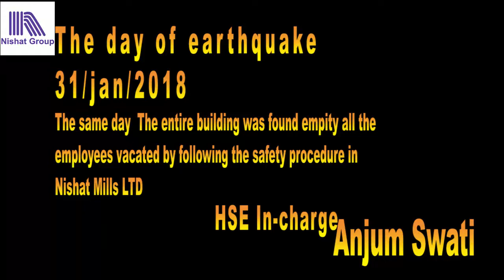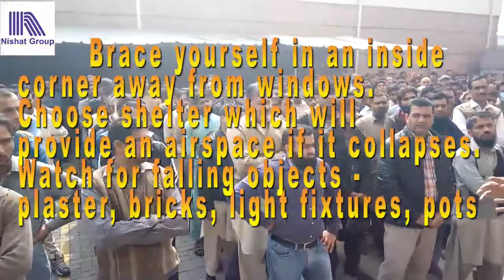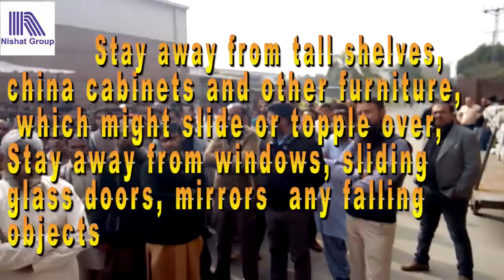HSE Nishat MIlls NDF Earthquake natural disaster lecture fire emergency drill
EARTHQUAKE SAFETY PROCEDURES

Introduction
It is not possible to prevent earthquakes or change the likelihood of an earthquake occurring.
However, we can greatly increase our chances of safety and survival, by being aware and prepared.
Since knowledge and preparation are keys to your survival during and after an earthquake,
you should take steps to become informed.
Dangers Associated with Earthquakes
• The actual movement of the ground in an earthquake is seldom the direct cause of injury
or death. Most casualties result from falling objects and debris or collapsing structures.
Injuries are commonly caused by:
• Partial building collapse, such as falling masonry, collapsing walls, falling ceiling plaster,
etc.
• Flying glass from broken windows.
• Overturned bookcases, filing cabinets, fixtures, furniture, office machines and appliances.
• Fires, broken gas lines, etc. These dangers may be aggravated by lack of water due to
broken mains.
• Fallen power lines.
• Inappropriate actions resulting from panic.
Earthquake Safety Guidelines
• Remain Calm. Sound usually precedes earthquake motion by a split second. If you have
developed the correct earthquake responses in your mind before a quake, this split second
is enough time to activate your automatic reactions. If you stay calm, you will be better
able to assess your situation. The rolling and roaring may terrify you, but unless
something falls on you, the sensations probably won't hurt you. Try talking yourself
through the violent motion phase. This will release stress and others may take courage
and follow your reasoned restraint. Think through the consequences of any action you
plan to take.
• If you are indoors, stay there. If you are in danger:
o Get under a sturdy table, desk or bed.
o Brace yourself in an inside corner away from windows.
o Move to an inner wall or corridor. (A door frame or the structural frame or inner
core of the building are its strongest points and least likely to collapse. They will
also break the impact of any falling objects).
o In an apartment building the safest place is by the central reinforced core of the
building, which is usually located by the elevator well.
o Choose shelter which will provide an airspace if it collapses. If your furniture shelter
moves, stay under it and follow it around the apartment.
o Watch for falling objects - plaster, bricks, light fixtures, pots and pans, etc.
o Stay away from tall shelves, china cabinets and other furniture, which might slide
or topple over.
o Stay away from windows, sliding glass doors, mirrors.
o Grab anything handy (blanket, pillow, tablecloth, newspapers, box, etc.) to shield
your head and face from failing debris and splinting glass.
o Don't be alarmed if the fire alarm or sprinklers go off.
- 1 -
• Do Not Rush Outside. Stay on the same floor that you are on. Stairways may be broken
and exits jammed with people. Do not use elevators as the power for elevators may go
out and leave you trapped. The greatest danger from falling debris is just outside doorways
and close to outer walls. If for safety reasons you must leave the building, choose
your exits as carefully as possible.
• If you are outside, stay there. Move away from the building, garage, walls, power poles
and lampposts. Electric power lines are a serious hazard - stay away from fallen lines. If
possible, proceed cautiously to an open area.
• If you are in a moving car, stop. Stop as quickly as safety permits in the best available
space. Stay in your car. Don't stop where buildings can topple down on top of you. A car
is an excellent shock absorber and will shake a lot on its springs during an earthquake,
but it's a fairly safe shelter from which to assess your situation.
• Avoid Fallen Power Lines. The possibility of encountering fallen live wires is great during
and after an earthquake. If you are on foot, make a wide path around the wires. If you are
in the car and live wires have fallen across the car, remain where you are. Your car is
usually well insulated and will protect you from electric shock. Never assume that downed
power lines are dead.